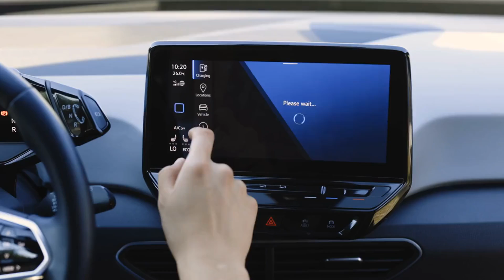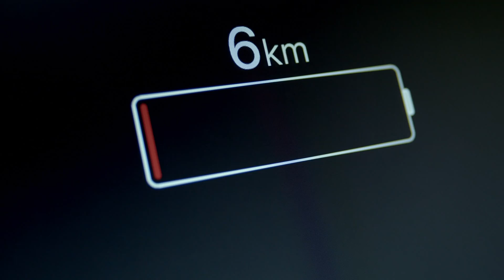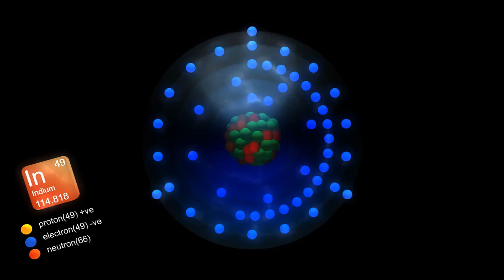New EV Battery Charges Under 5 Minutes and Is Developed in USA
Cornell researchers develop breakthrough electric vehicle battery that charges under 5 minutes. This can end range anxiety for your electric car ownership.

Reducing battery charging time could also help reduce the size of the battery pack and hence costs of EVs, thereby increasing their adoption.